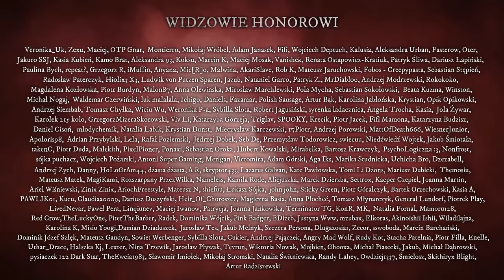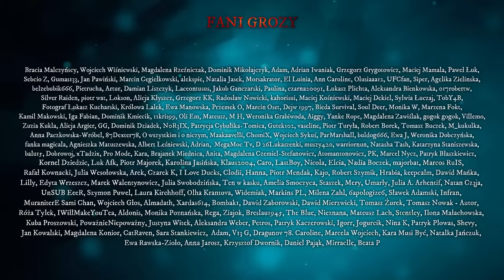Mementoria EP03 - CreepyPasta [PL]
Scenariusz: Tomasz Nowak

Grafika: @Zaczytany